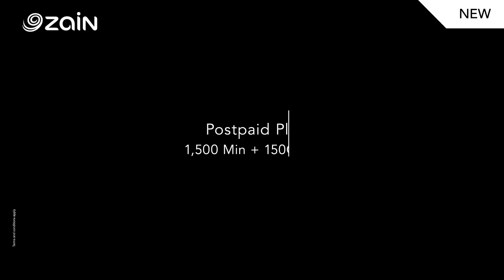Galaxy Note20 5G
Triple the benefits!
Get the Galaxy Note20 5G with our postpaid plans!